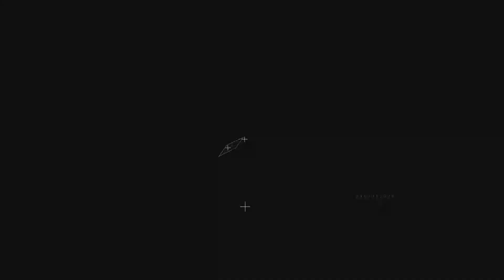ENDLESS PRAISE COVER | Instruments Only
Enjoy the music. To God all the glory! This video is for practice only.